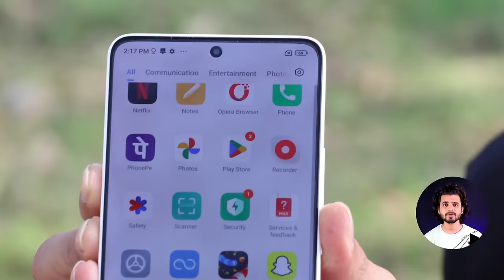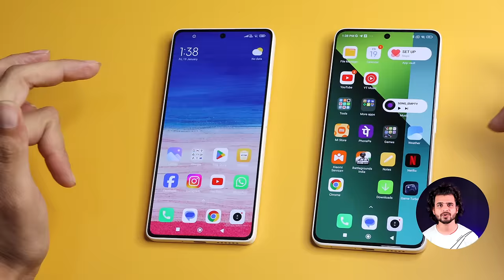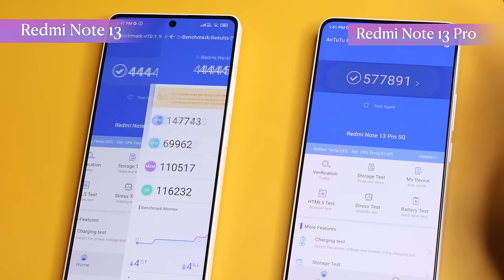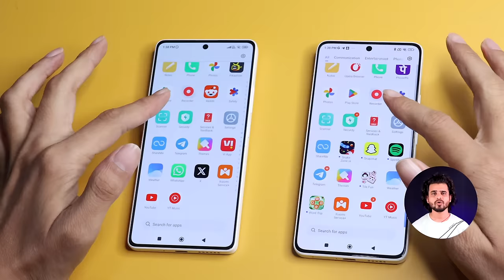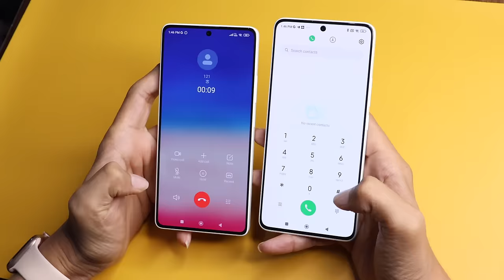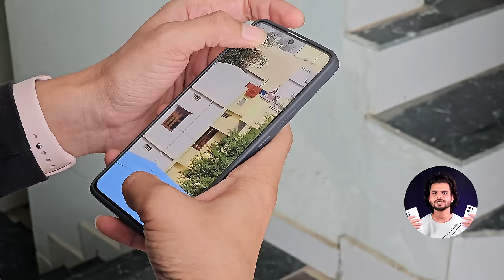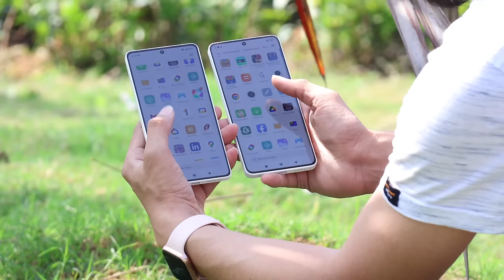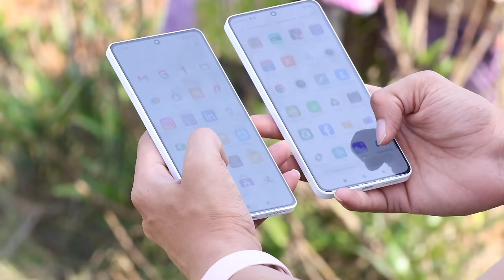Redmi Note 13 5G vs Redmi Note 13 Pro : After using 7 days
Dive into the ultimate comparison as we put the Redmi Note 13 5G and Redmi Note 13 Pro head-to-head after a week of real-world usage. Discover which budget-friendly powerhouse takes the lead in performance, camera capabilities, and overall user experience!